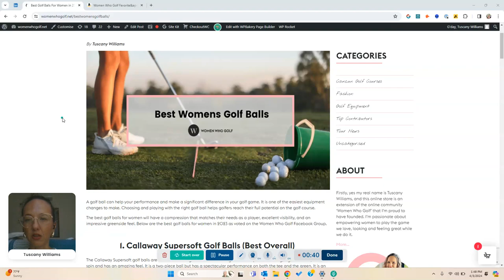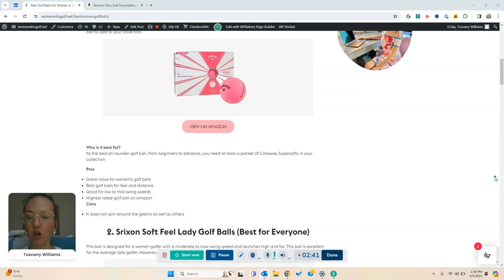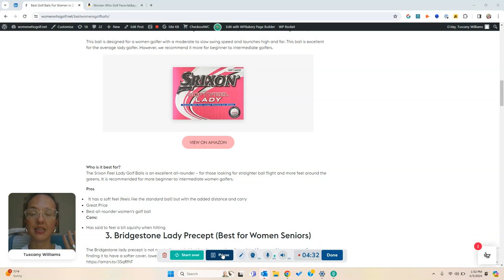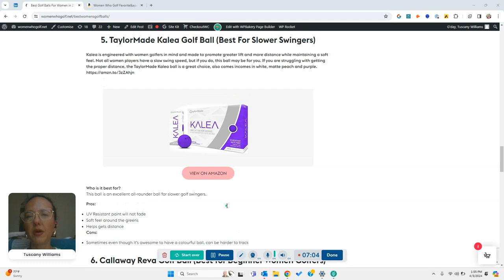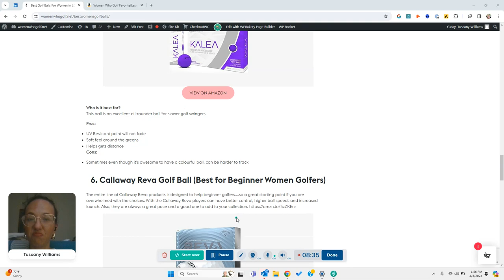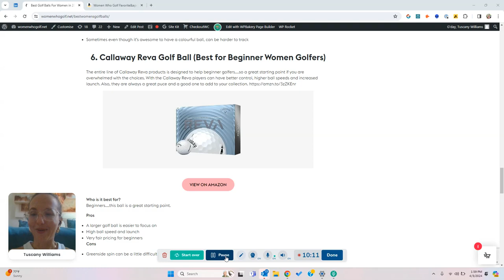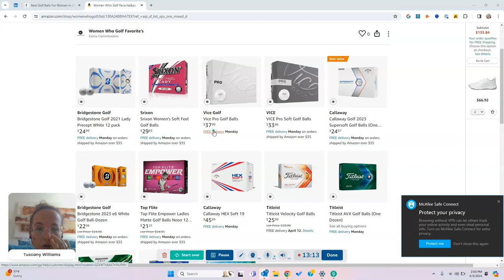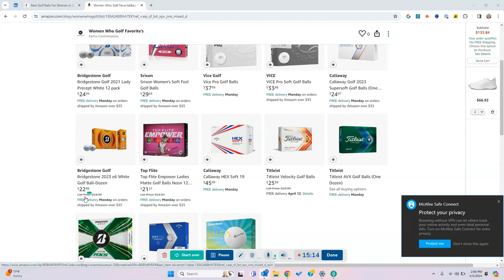The Best Women's Golf Balls According to Women!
The Best Women's Golf Balls: Women Who Golf's top picks and expert recommendations for golf balls. Discover the perfect ball for increased distance and a superior feel on the course.

Video Mentions ⛳️

1. Callaway Supersoft (Best Overall)

2. Srixon Soft Feel Lady (Best All-Rounder)

3. Bridgestone Lady Precept (Seniors)

4. Titleist Velocity (Best For Distance)

5. TaylorMade Kalea (Best For Slower Swingers)

6. Callaway Reva (Best For Beginner Golfers)

7. Wilson Velocity (Best Value)

Important Links

Women Who Golf Amazon Store 🛍️